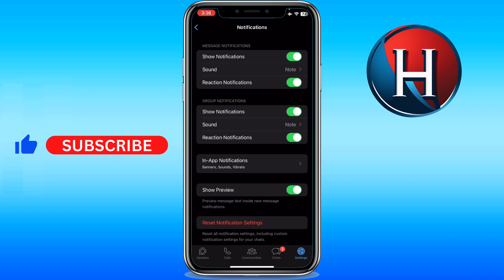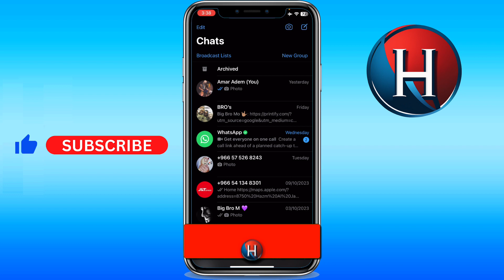How to stop Whatsapp pop up notifications on iPhone (FULL GUIDE)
You'll learn how to disable whatsapp pop up notifications iphone. Basically, how to turn off pop up notification in whatsapp iphone. Enjoy!